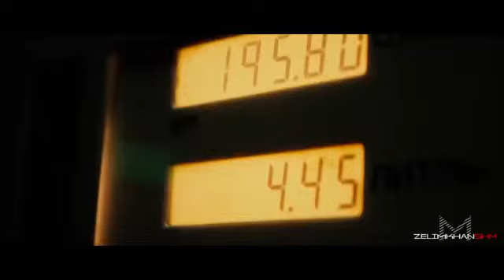Jay-Z & Kanye West - Ni**as In Paris (ESH Remix)